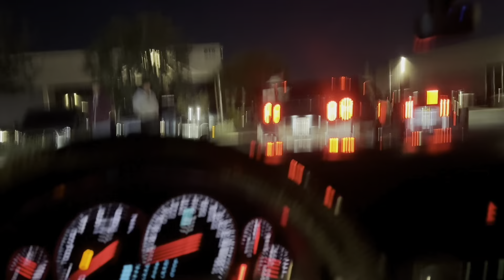Based night meet (MUSTANG CATCHES FIRE)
we went to a based community car meet With all the homies ,ended up getting shut down ,went to go eat and ended up dealing with a Karen